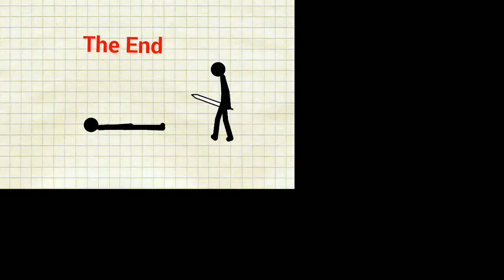24 de julho de 2022